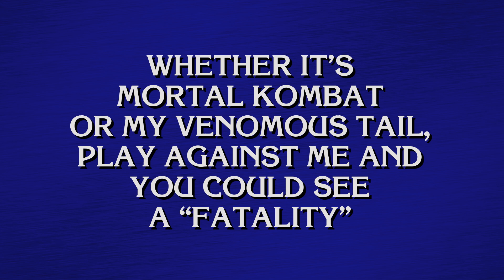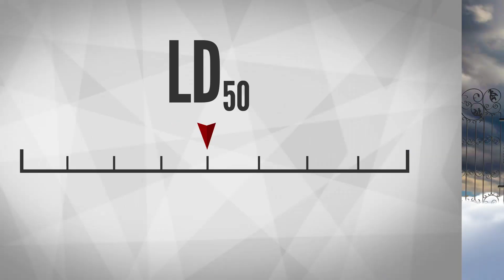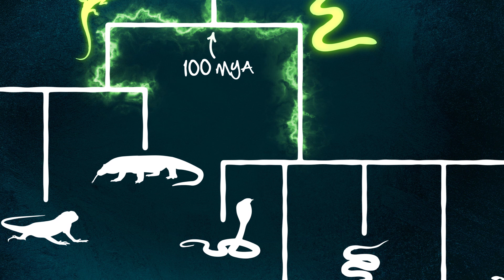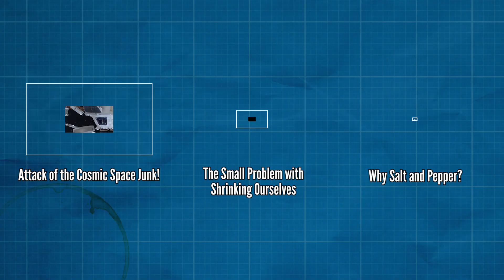Why Are Some Animals Venomous?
Lynne Isbell’s “The Fruit, the Tree, and the Serpent”

Fry, Bryan G., et al. "Early evolution of the venom system in lizards and snakes." Nature 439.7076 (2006): 584-588.

Reyes-Velasco, Jacobo, et al. "Expression of venom gene homologs in diverse python tissues suggests a new model for the evolution of snake venom." Molecular biology and evolution 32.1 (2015): 173-183.

Drabeck, Danielle H., Antony M. Dean, and Sharon A. Jansa. "Why the honey badger don't care: Convergent evolution of venom-targeted nicotinic acetylcholine receptors in mammals that survive venomous snake bites."Toxicon 99 (2015): 68-72.

Van Le, Quan, et al. "Pulvinar neurons reveal neurobiological evidence of past selection for rapid detection of snakes." Proceedings of the National Academy of Sciences 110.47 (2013): 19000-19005.

Thrasher, Cat, and Vanessa LoBue. "Do infants find snakes aversive? Infants’ physiological responses to “fear-relevant” stimuli." Journal of experimental child psychology 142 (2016): 382-390.